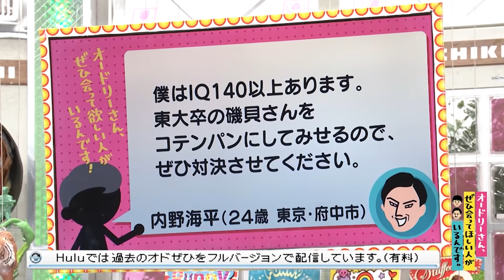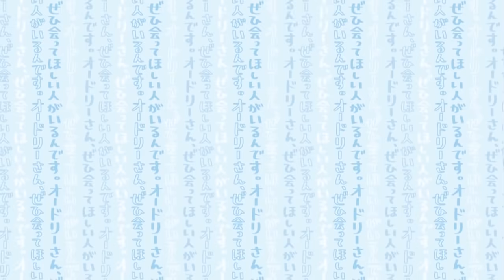IQ140以上の青年(オードリーさん、ぜひ会ってほしい人がいるんです。)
【クチコミ】
僕はIQ140以上あります。東大卒の磯貝さんをコテンパンにしてみせるので、ぜひ対決させてください。
投稿者：内野海平（２４歳　東京・府中市）2019年5月6日（月）放送分
◎本編まるごとは、Huluで配信中！